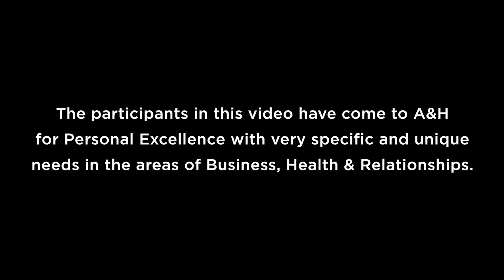Influence and Predictive Intelligence || Antano Solar John || Excellence Installations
INFLUENCE: We as human beings are designed to INFLUENCE AND BE INFLUENCED. How can you Influence in a way that adds quality to people’s lives, Strengthens your relationship with them? And how can you become the kind of person who doesn’t have to influence to get things done but people do it anyway because of who you are as a person?

FILTERS: Why is it important to train your unconscious to pick up the right things and filter out unresourceful aspects from people because we are always influenced by people around us. Even if a person is a genius we don’t want to assimilate unresourceful habits, behaviors, and ailments. Build your protecting mechanism!

PREDICTIVE INTELLIGENCE: Predictive intelligence is a capability of world leaders that stops them from making costly mistakes and allows them to think in various directions and expands the scope of the outcomes of each action that it is potentially capable of producing.

And the above are three Superior Capabilities amongst many that are installed at uP! With Antano and Harini.

Antano and Harini are the creators of Excellence Installation Technology (EIT), the most advanced solution to predict Life Consequences, interrupt unconscious patterns, and 'install' new capabilities in people. The Time-Compression effect of these installations is so exponentially unfolding that a person achieves in 2-3 years what could have otherwise taken them decades.

From enriching the quality of love and happiness in a family to the culture in an organization, to unearthing people-and-industry secrets enabling positive disruption, Excellence Installation is evolving industries across diverse sectors. Antano and Harini have the world’s largest ecosystem of delivering one-on-one stacked installations leading to personal evolution in compressed time, spanning over 12,000 individuals and organizations, hailing from diverse verticals like IT, Entrepreneurship, Banking, Education, and more.

Launch Your Legacy in 2 - 3 years not 10 or 20
Close The Deal like a Pro! Masterclass

→ Links in this video description give you an idea about various Excellence Installation Programs that are available for you, to speak to our specialist and find the right product for you call .

𝐈𝐍 𝐍𝐄𝐖𝐒:
☞ Their unique work is lauded by the Ministry of Social Justice and Empowerment, Government of India